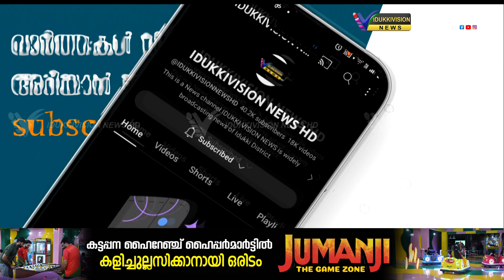മേരികുളം സെന്റ്.മേരീസ് സ്‌കൂളില്‍ അധ്യാപക രക്ഷാകര്‍ത്യ സമ്മേളനവും അവാര്‍ഡ് ദാനവും നടന്നു